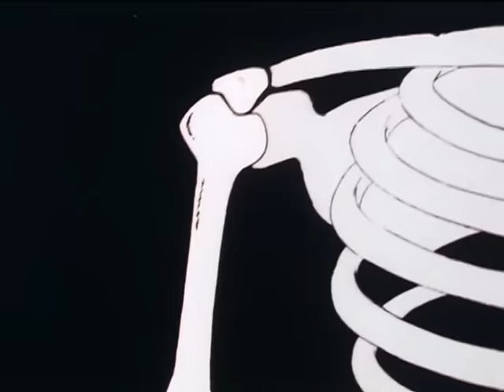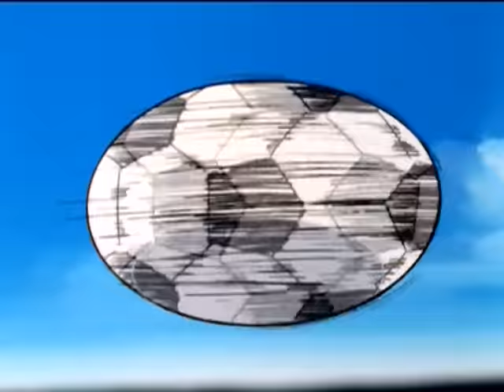Olive et Tom - Episode 83 - La force de frappe